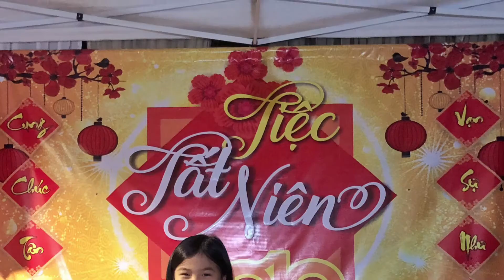Gia đình họ Nguyễn | Tiệc Tất niên 2019